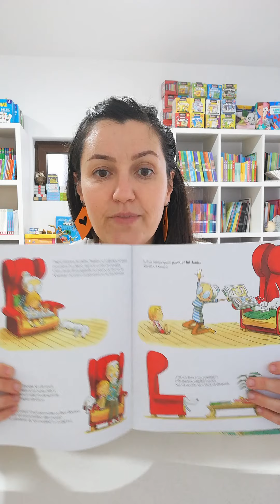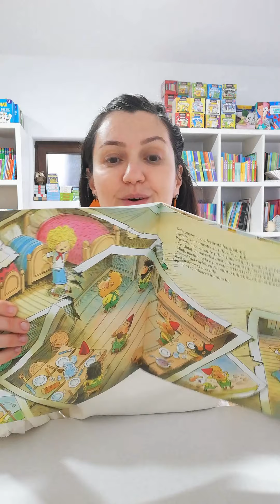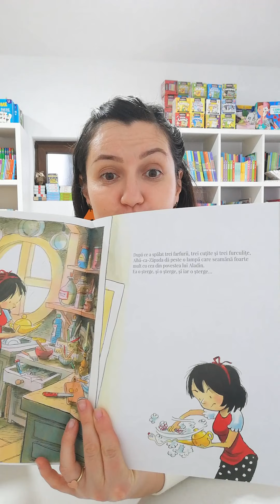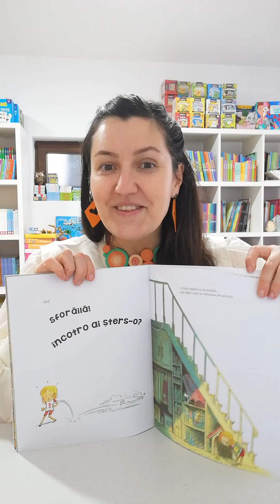Ce harababură! - Cărți pentru copii - Librăria Cartemma